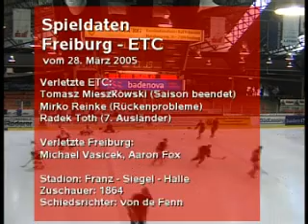EHC Freiburg - ETC Crimmitschau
2.Bundesliga 2004/05 | Abstiegsrunde 4.Spieltag | 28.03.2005 | Endergebnis: 3:2 n.P. (0:0, 2:1, 0:1) | Zuschauer: 1864